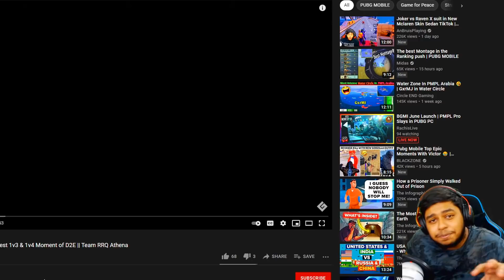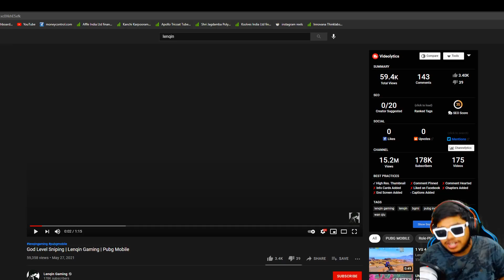World's First CHAMPION conqueror RRQ D2E and Wan qiu Gaming Sniping BEST Moments in PUBG Mobile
Welcome back to World's First CHAMPION RRQ D2E and Wan qiu Gaming Sniping BEST Moments in PUBG Mobile.

👉🏻DEVICE SPECS
• Brand: iPhone 11 Pro Max
• RAM/ROM: 4GB/64GB
• Recorder: Elgato HD 60s
• Resolution: 1080p 60FPS
• Editor: Sony Vegas Pro
• Format: MP4
• Decorder: H.264
• BitRate: 10-40 Mbps

KingAnBru